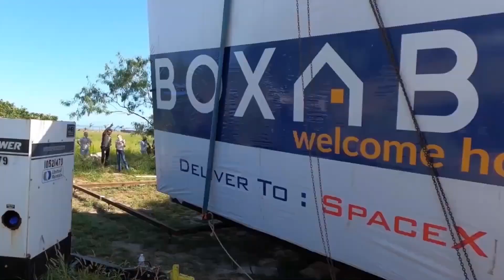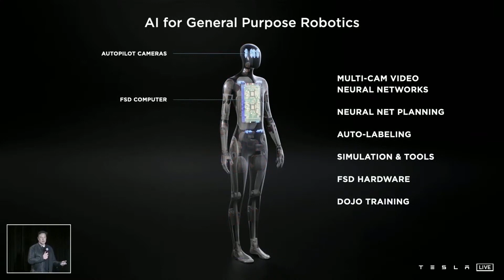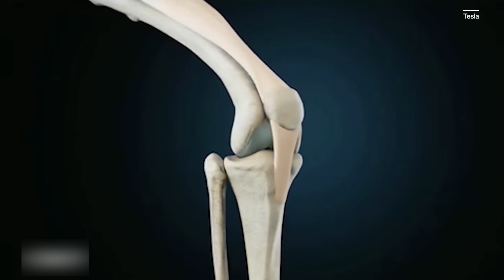Elon Musk JUST REVEALED the NEW TESLA AI BOT - Optimus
The technology billionaire, ElonMusk, presented to the public a new prototype of the latest project of his company Tesla: a humanoid robot that will be called Optimus. At the last event held by the Tesla company in Silicon Valley, the robot appeared on stage waving to the audience and raising its knees.
The American businessman Musk limited himself to saying that his main goal is to create a useful humanoid robot as soon as possible, but he has not yet confirmed an approximate launch date. Although according to rumors this robot could be for sale in about 3 or 5 years. As expected, Musk will test this element extensively in his factories before accepting it.